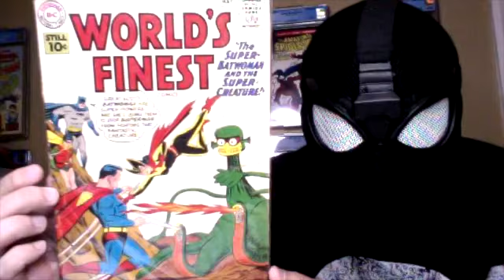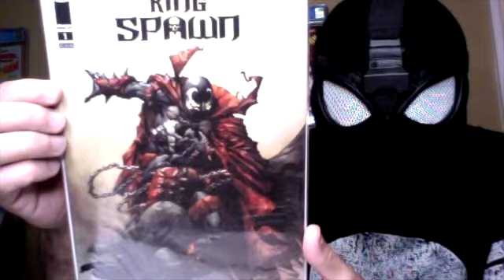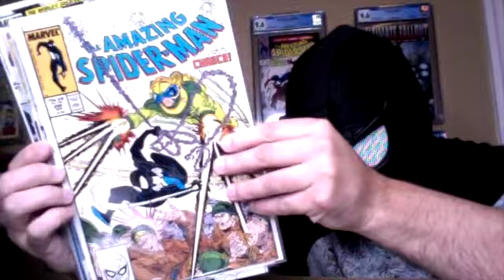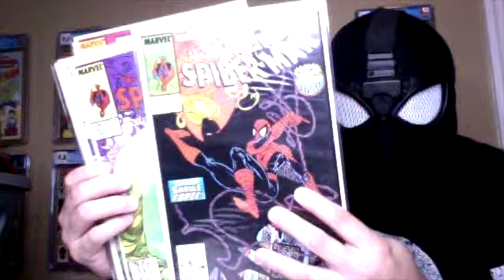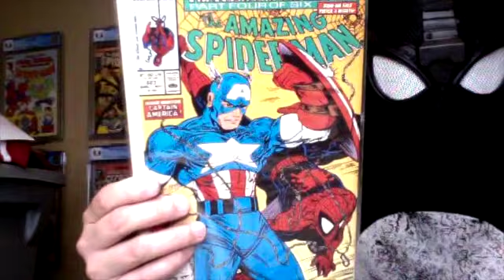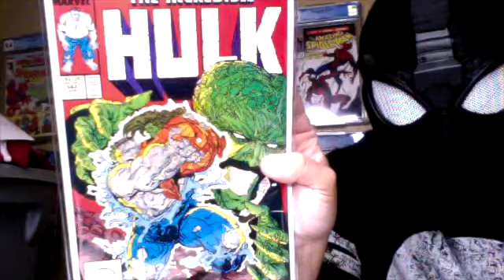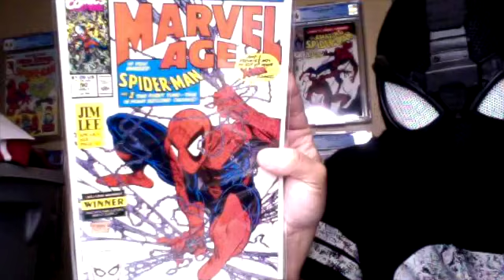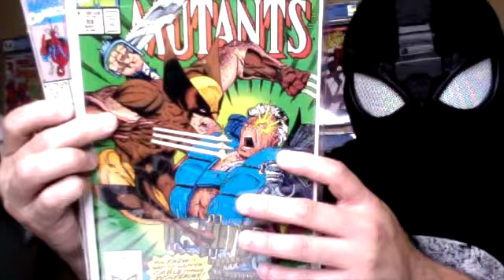Legion of Comics 900 Subscriber Prize Unboxing What Did I Win?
Today I'm unboxing 2 Prizes from Legion of Comics 900 Subscriber Livestream. One box is from Pocan Joe and the other is from the Great Austin Lemme. I'm also sharing part of my Todd McFarlane Collection of Comic Books.